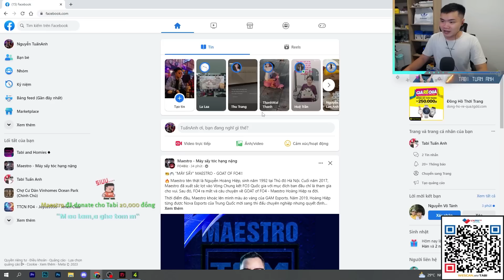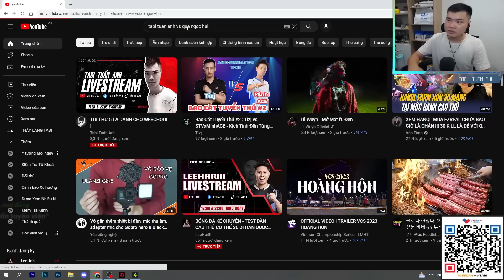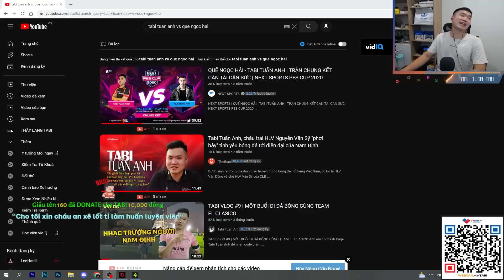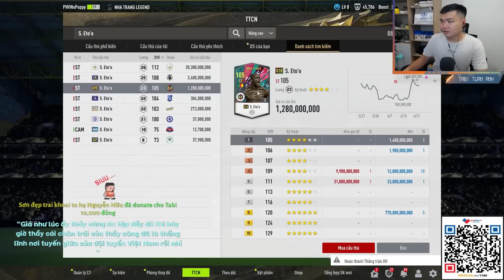WESCHOOL PHẦN 3 #17 | ĐI TÌM THỦ LĨNH - CUỘC CHIẾN KIM TIỀN VÀ CÁI KẾT